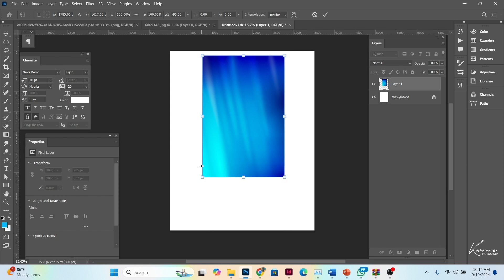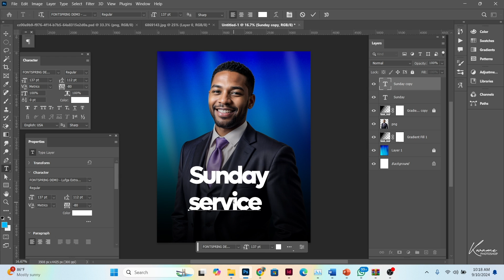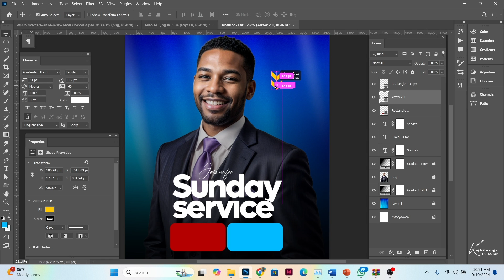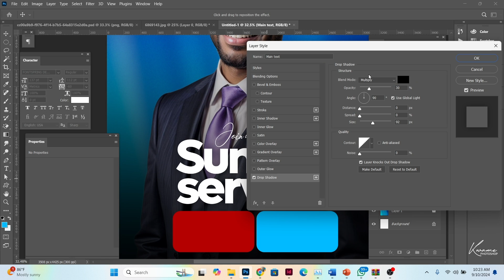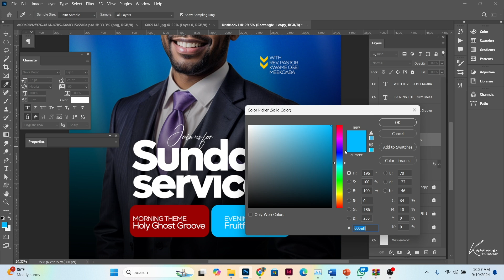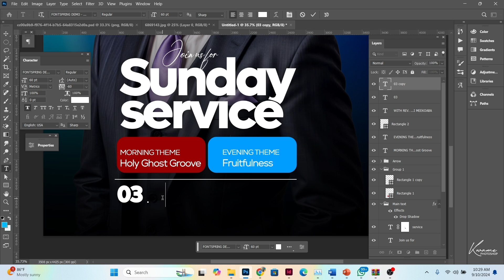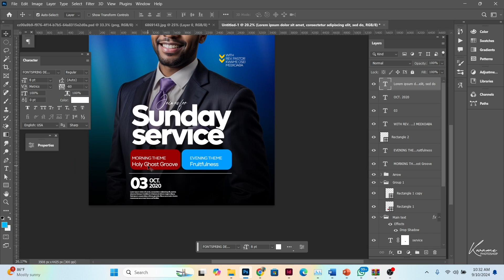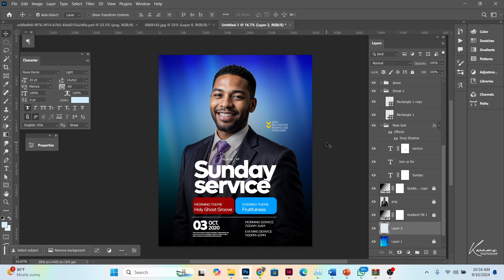Church Flyer Design using Photoshop II Photoshop Tutorials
Today I will be giving a complete guide on how to export your designs for print with Photoshop.